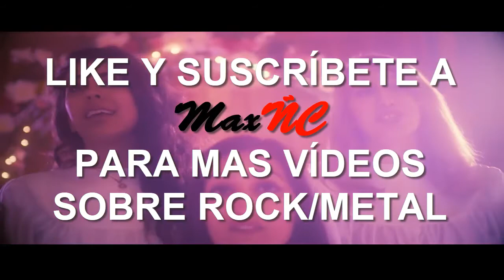SI CANTAS PIERDES - Nivel: GHOST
Lista de Canciones:

0:00 Ritual
0:16 Con Clavi Con Dio
0:30 Elizabeth
0:45 Year Zero
1:00 Stand by Him
1:15 Secular Haze
1:30 Satan Prayer
1:45 Cirice
2:01 Infestissumam
2:15 Per Aspera Ad Inferi
2:30 Genesis
2:45 Death Knell
3:00 Prime Mover
3:15 Jigolo Har Megiddo
3:30 Monstrance Clock
3:45 From The Pinnacle To The Pit
4:00 Ghuleh-Zombie Queen
4:15 Body And Blood
4:30 He Is